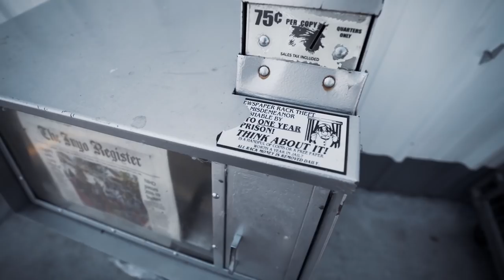GATEWAY TO YOSEMITE!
We cycle to the Gateway to Yosemite Valley, Lee Vining. I am pretty smashed now. Next stop, finding the vegan cyclist.

I've worked with komoot on this trip, check out today's route